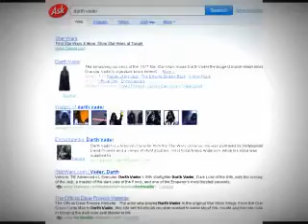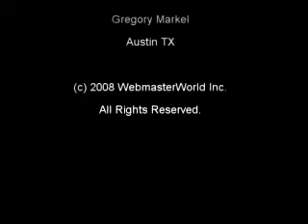Gregory Markel & Brett Tabke 2007 Video on the Rise Interview Pt 1.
Gregory Markel CEO of Infuse Creative talked to WebmasterWorld's Brett Tabke in this archived 2007 Interview about online video as a marketing channel, how it has such vast reach potential and zero cost associated with it, and how it will continue to grow. Interesting to watch in 2011 considering the subsequent explosion of video search marketing!